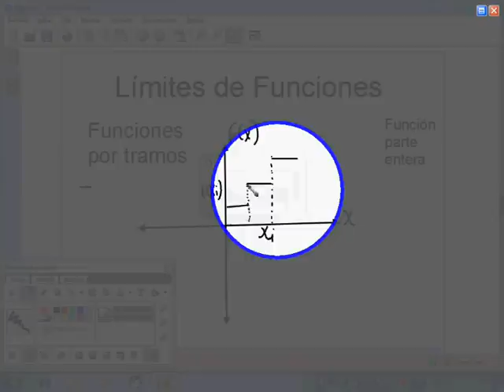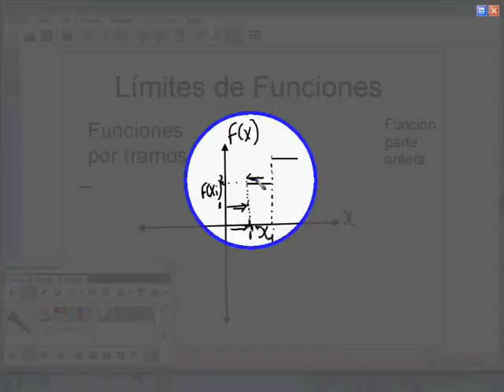límites de funciones lineales y por tramos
Explicación límites de funciones lineales y por tramos